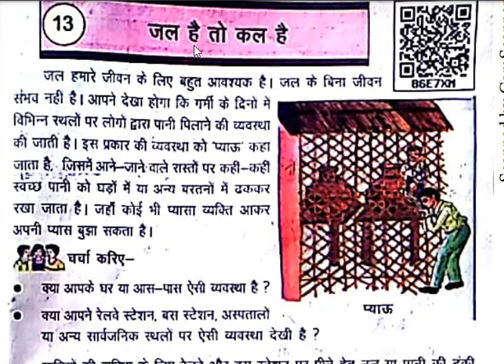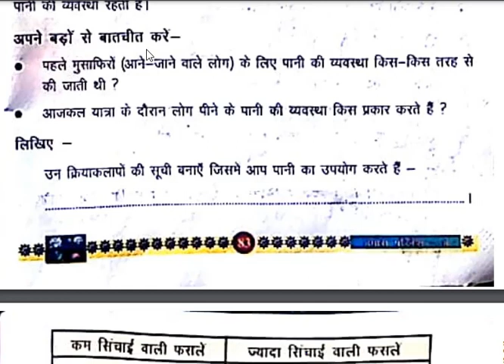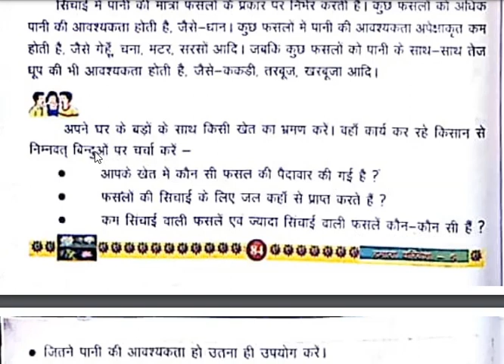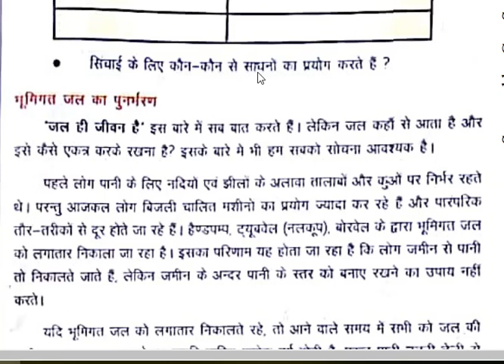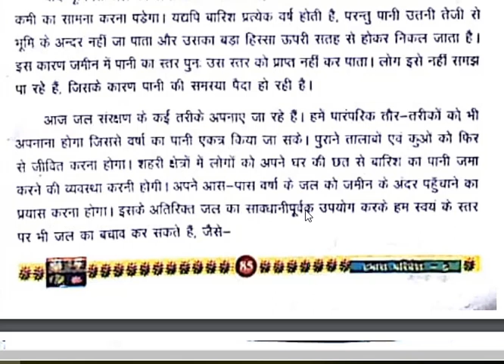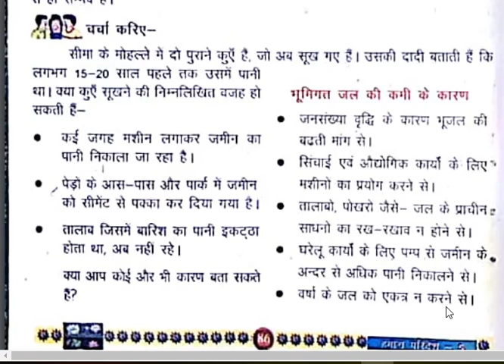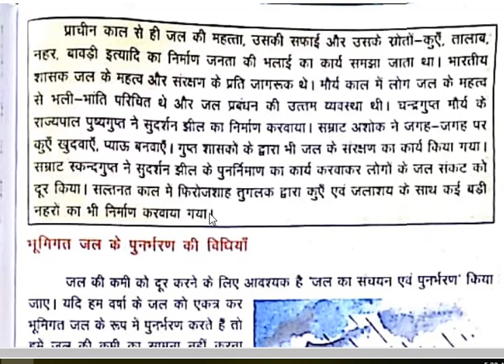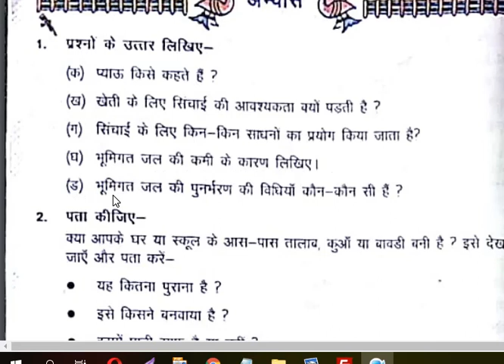जल है तो कल है Class 5 Hamara Parivesh Book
जल है तो कल है नामक पाठ में जल के स्रोत उसके प्रयोग उसके बचाव और उसके फायदे के बारे में बताया गया है
Hamara Praviesh
Class 5 Books
Sarkari School Uttar Pradesh